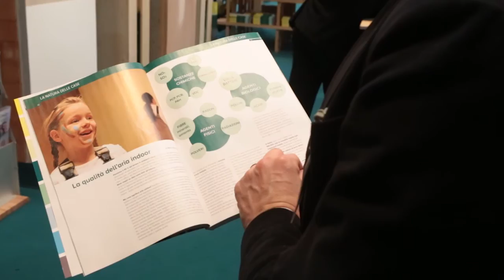Novità Klimahouse 2017: Naturalia Bau